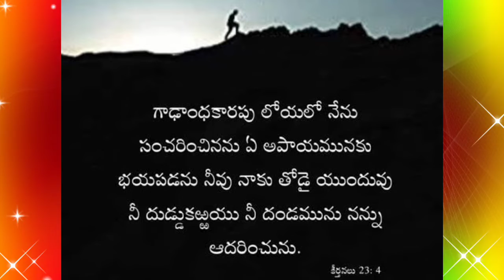ఈరోజు మన కొరకు దేవుని వాక్యం //23-04-2022//The Word of God for us today//God bless you🙏🙏🙏🙏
glorifyingGod